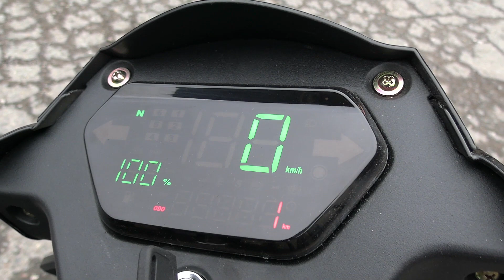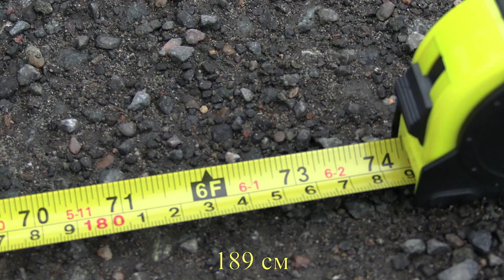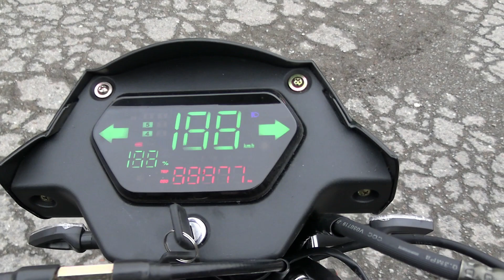Мопед ALPHA RS12 MILLENIUM. Цветная LED панель. дисковый тормоз.